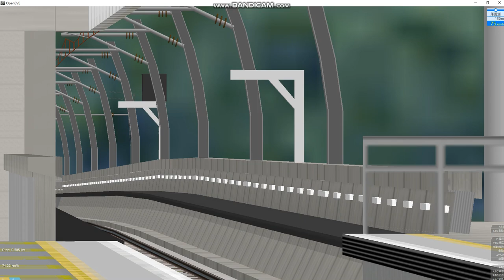openbve 可能因為冇得停落馬洲 所以就測試R TRAIN 東鐵線 2列R TRAIN 進入+進出 落馬洲站